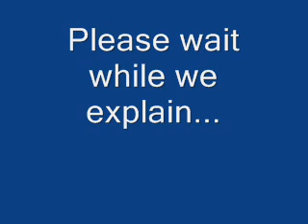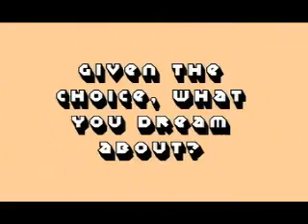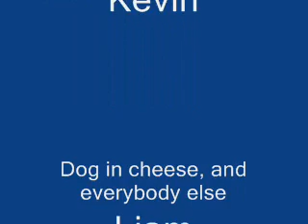OLP - Ptikobj Gangsta Version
NOTE: If you have not seen the original of this, by Doki66, this will probably not be funny to you. Here's a link to the original

Anyway, Doki66 (David Firth) is one of our favorite animators. This is a video that I looked at and thought "How would that sound...ghetto style?"
And this was born. So, shout out to Firth, and anyone else who likes it. Enjoy :D